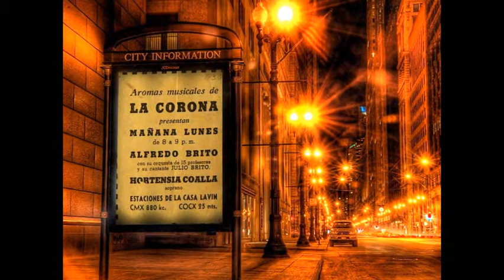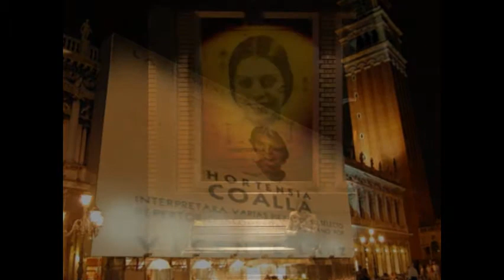India Habana Hortensia Coalla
Hortensia Coalla fue diva absoluta del canto, tanto en Cuba como en muchos paises en el extrangero, desde finales de la decada de los 20 hasta 1949 cuando se retira formalmente, aunque sin dejar de cantar en conciertos y ocasiones selectas. En su repertorio  estan la mayoria de los roles principales de las obras de los grandes compositors  de la epoca,  como son los Mtros Ernesto Lecuona, Gonzalo Roig, Rodrigo Prats, Jorge Ankerman, Gilberto Valdez y Eliseo Grenet,  entre otros, asi como el mas exquisito repertorio  clasico y operatico y de canciones internacionales.  Hortensia fue la Interprete y cantante  predilecta  de todo aquel conocedor de la musica que la oyese cantar. Gracias a su hermosa voz y su talento interpretativo, recibio elogios como "La Voz Mas Bella de Cuba", como la llamara el  Mtro Lecuona , quien fuera su mas ferviente admirador y escribiera  numeros especialmente  para  su voz,  y "La  Mejor Voz  de Cuba", del  Mtro Gonzalo Roig. Por su gran organo vocal de soprano spinto, Hortensia Coalla canto el role protagonico de Cafetal, Maria la O, Rosa la China, Lola Cruz, El Clarin, La Hija del Sol, Cecilia Valdes, de los que hizo una  interpretacion unica e inconfundible, ademas de estrenar  , El Maizal, Rosalima, El Batey , La Flor del Sitio, La Mujer de Nadie, Julian el Gallo y  El Torrente entre otras . Por ser poseedora de una  extensa y potente voz , estreno  canciones, romanzas , asi como interpreto arias de operas que exigian una gran tecnica y extension vocal, sin contar con el incomparable  color de  su voz y su genial poder interpretativo. Siempre interpreto los primerisimos roles de las obras que sus compositors le ofrecian, y lo hacia con aquella sencillez y modestia que la caracterizaban. La fanfarria y el egocentrismo no fueron  nunca parte de su carrerra , como casi siempre pasa con los poseedores de la grandeza.